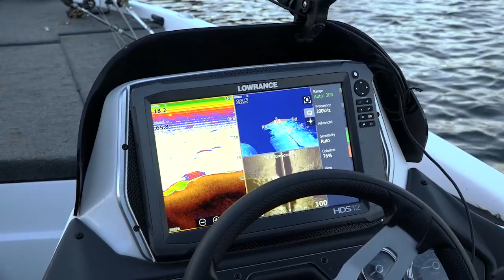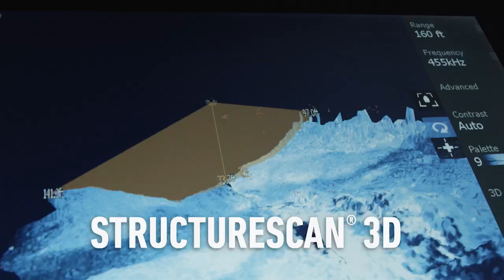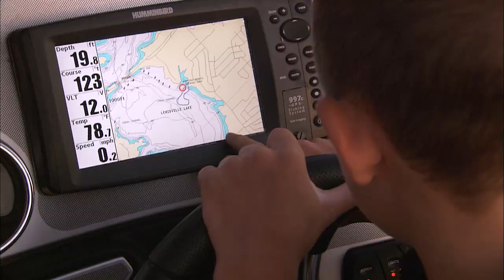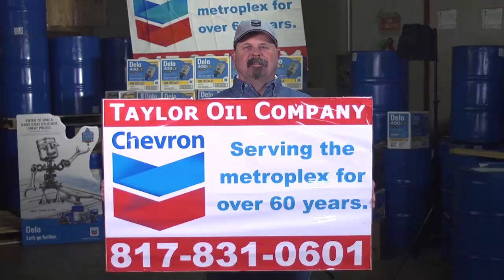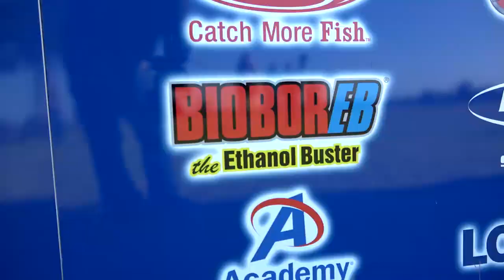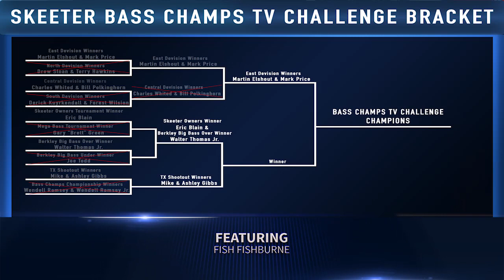2017-Episode #10- Bass Champs TV Challenge | Championship Winners vs. TX Shootout Winners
The Skeeter Bass Champs TV Challenge continues to the sixth round of competition and we join Fish, the Bass Champs Championship Winners; Windle Ramsey Jr and Sr and the TX Shootout winners Mike and Ashley Gibbs in a head to head match to see who moves down the bracket system to become Bass Champ TV Challenge Champions.